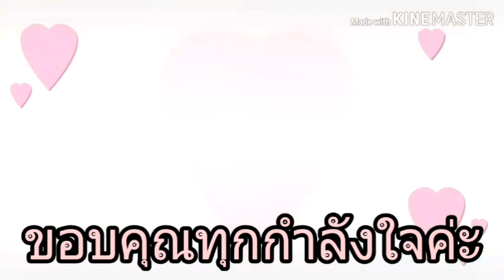เก็บเห็ดตอยางพาราEp2เยอะมาก1ตอเกือบเต็มกระป๋อง,เจ้ชงชอบเล่าชอบไล้16มิย.63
ขอให้ทุกคนสุขภาพแข็งแรง สมหวังดังตั้งใจ
สุขภาพแข็งแรง จ้า♥️♥️🙏
🌹เพื่อเป็นกำลังให่เจ้ด้วยนะค่ะ
🙏ขอบคุณจร้าา♥️🙏